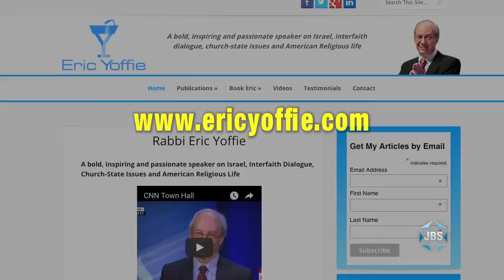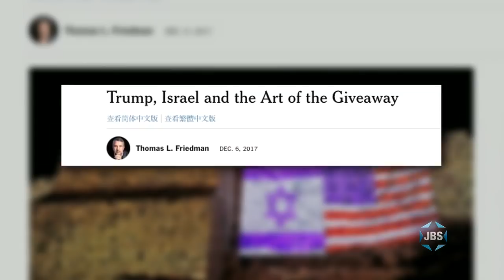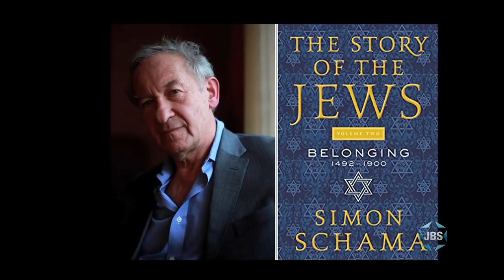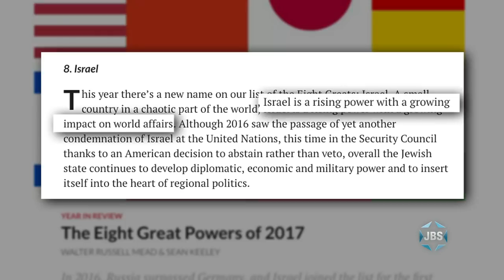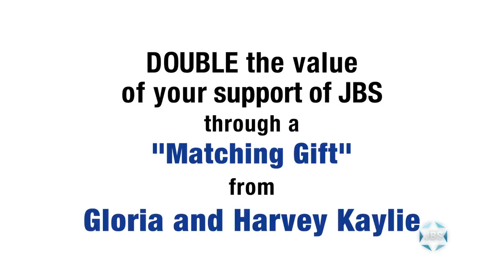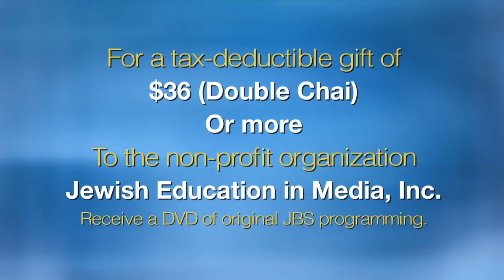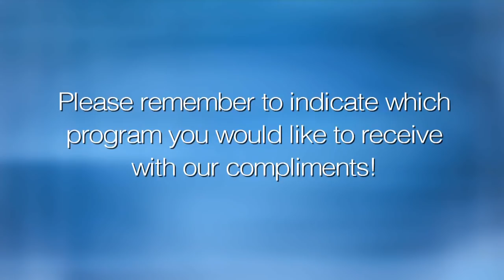L'Chayim Roundtable: 2017 Year In Review (Part 2)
Steven Bayme (AJC) Eric Yoffie (Pres Emeritus URJ) Elie Abadie (Manhattan East Synagogue) & Thane Rosenbaum (Novelist, NYU Law) discuss Trump presidency, recognition of Jerusalem as Israel’s capitol, and the Jewish Person of 2017.  With Mark S. Golub.